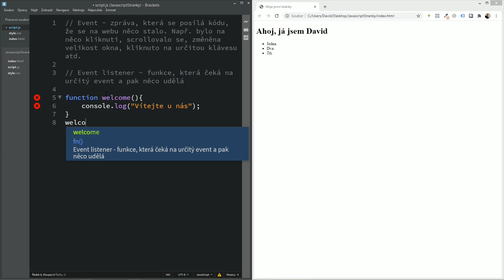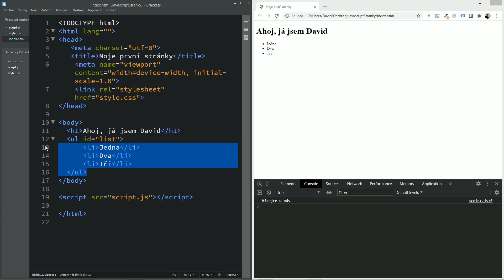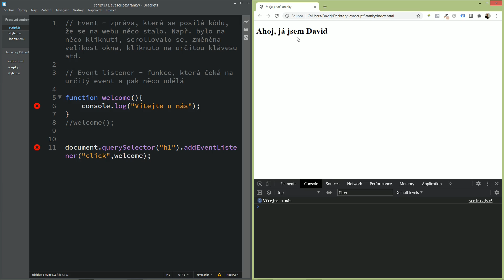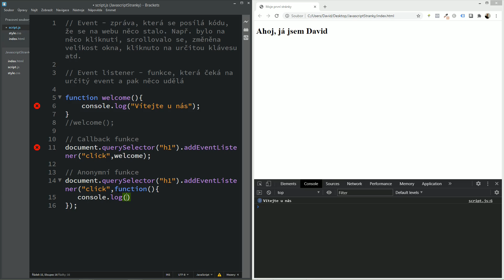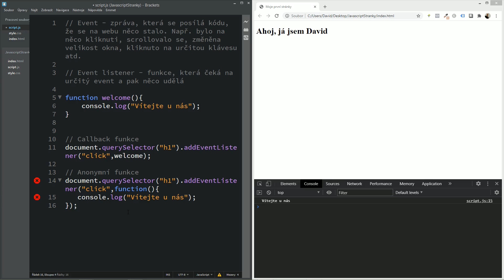50. Ovládni JavaScript - Event kliknutí a jeho zachycení v JavaScriptu